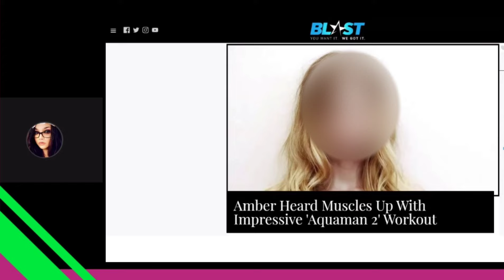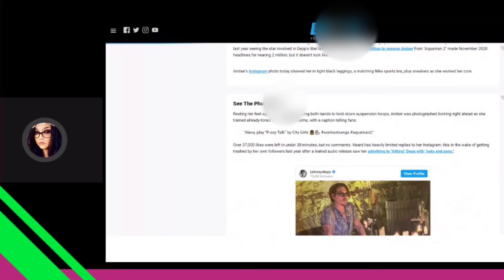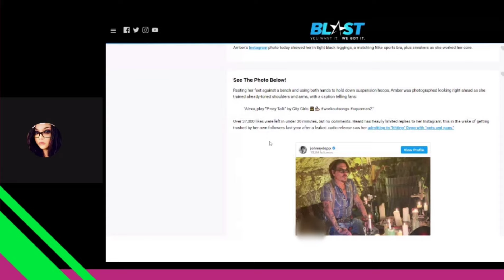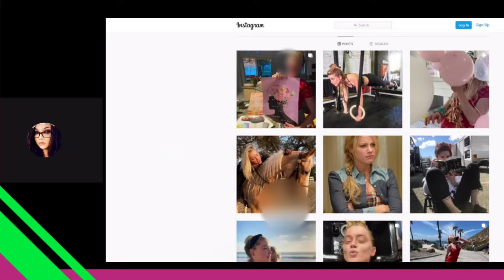Amber Heard Has Officially Become Infamous!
☆Other Platforms☆